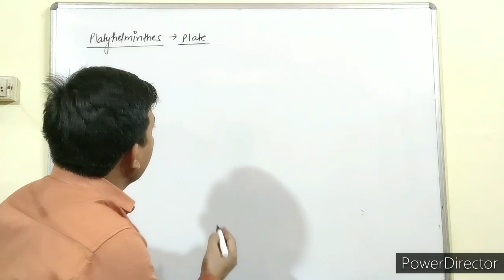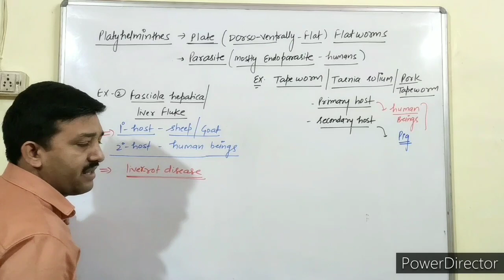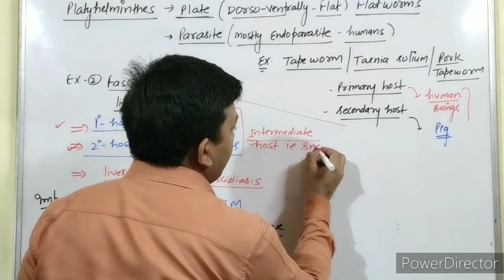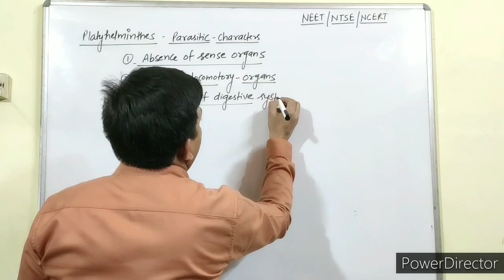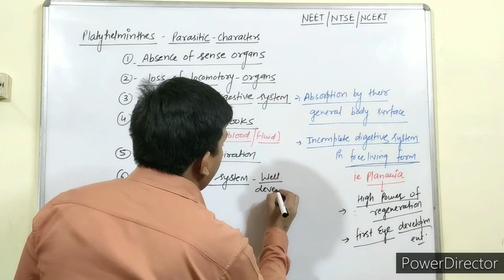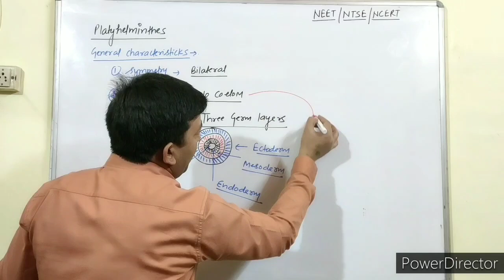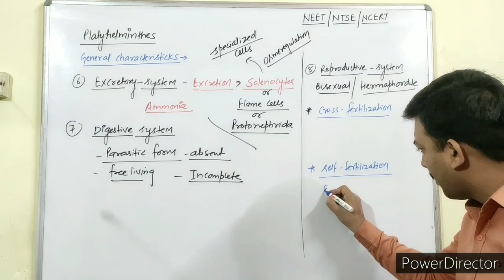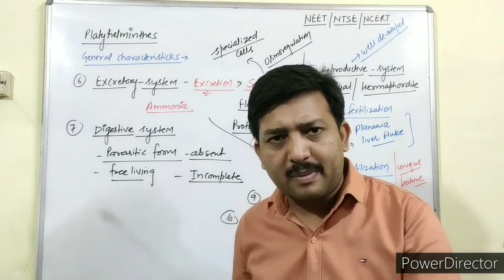Phylum- Platyhelminthes/Flat worms🐛/ kingdom-Animalia